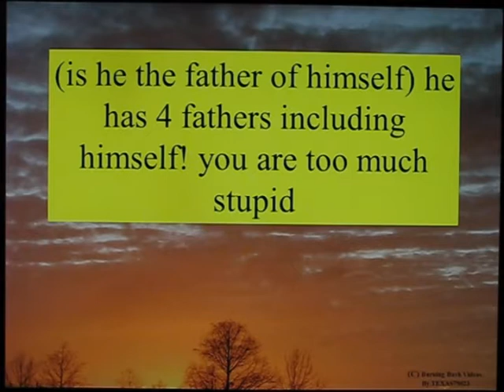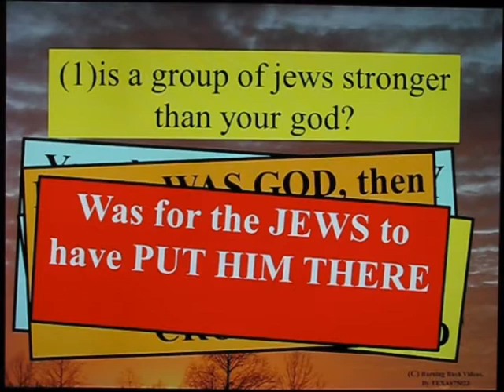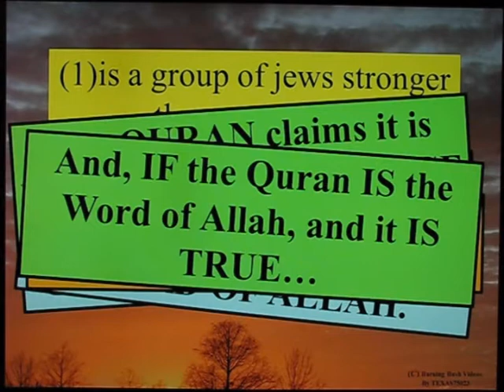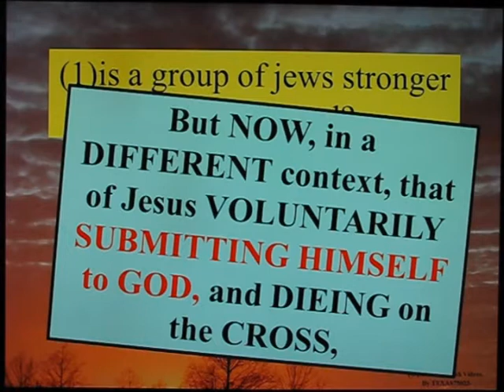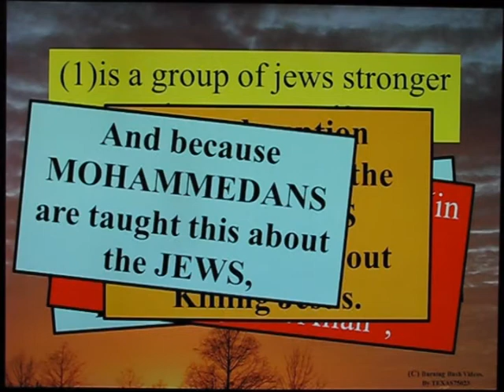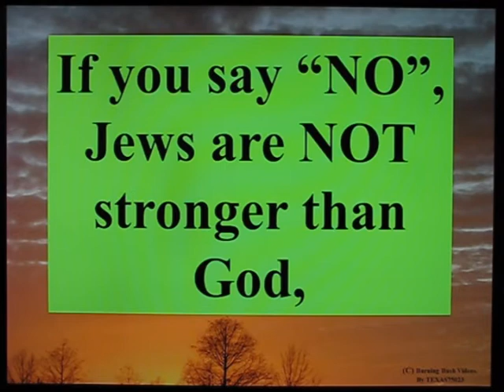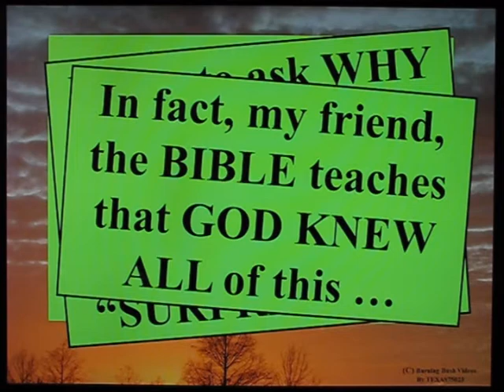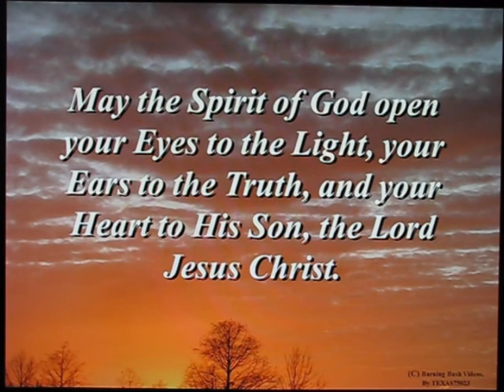Another Set of Islamic Talking Points Part 1 of 4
Yet another series begun - from a set of Islamic questions - taunts - falsehoods - errors - inaccuracies -  You know the STANDARD fruit of ISLAM.